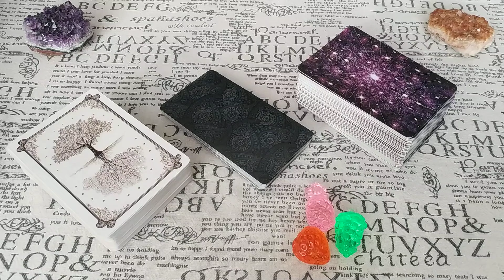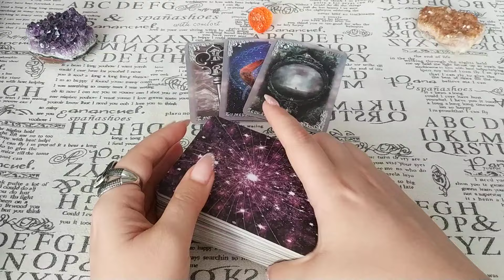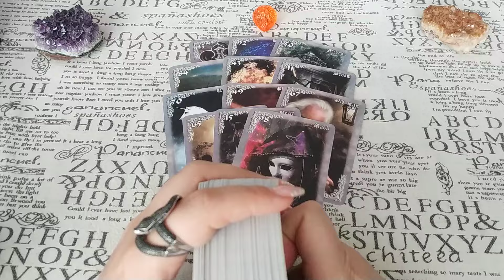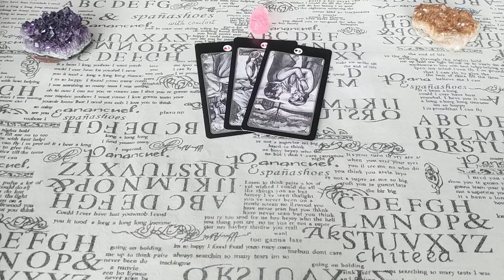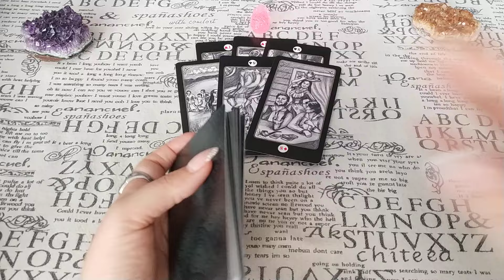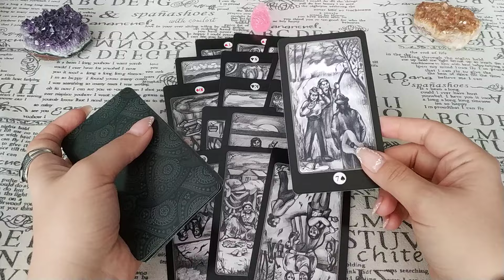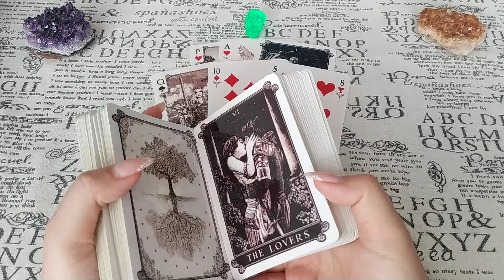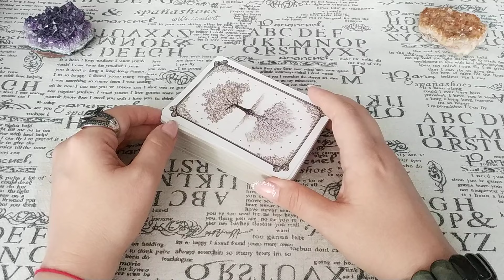Паршивый человек рядом. Что будет? Общий расклад.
Личная консультация (расклад) или магическая помощь для живущих в любой стране. Если Вам исполнилось 18: ВК и Фэйсбук электронная почта ВАЖНО: прежде чем писать, ОБЯЗАТЕЛЬНО посмотрите как проходит консультация, особенности консультации и секреты общения со мной. Правила получения личного расклада и как получить личный расклад Получение личных ритуалов только после Диагностики Магического негатива.